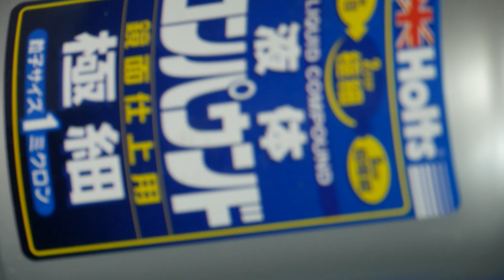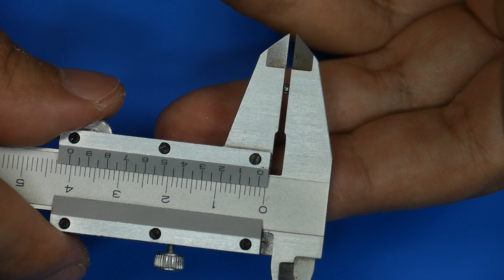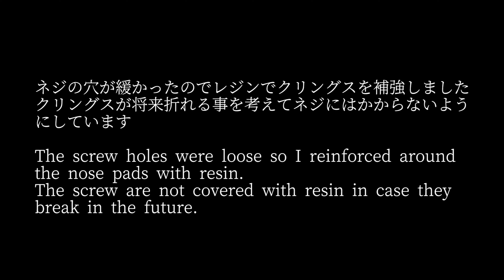メガネが滑るので自分で鼻当てを交換する